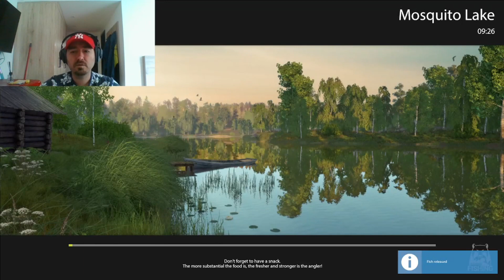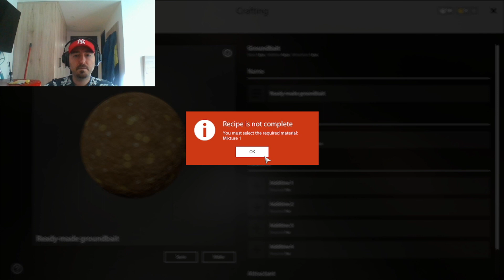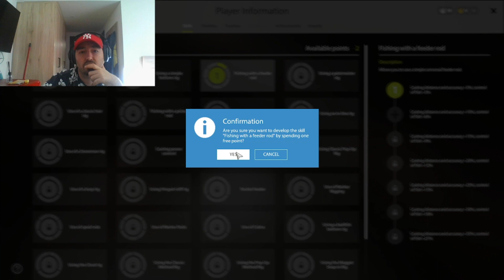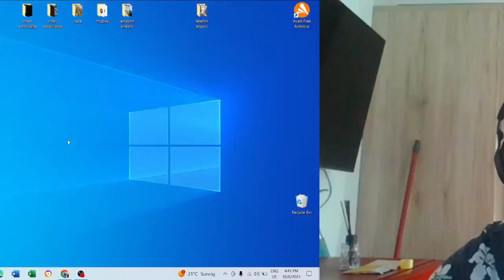Ko je pojeo prijinu ribu???? Russian fishing 4